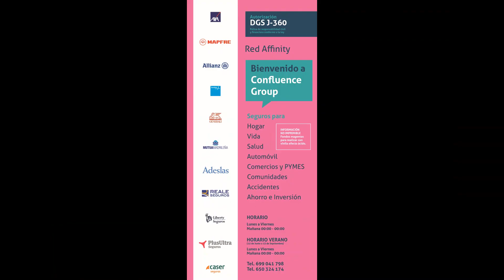Oportunidad Piso en venta en Don Benito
Piso situado en una de las zonas mas bonitas, al lado de colegios, institutos, zona comercial y  parques.

Tiene cuatro habitaciones, dos baños uno de ellos en la habitación de matrimonio, salón comedor, patio pequeño;

Cocina amueblada, calefacción, aire acondicionado centralizado, muebles empotrados en habitaciones y acabados de muy buena calidad;

Insonorizacion en puertas y ventanas con dobles acristalamiento, parquet, mosquiteras, instalación eléctrica preparada para cualquier equipo de potencia.

Precio negociable.

Contacto
 Avda. de Córdoba, 170 Don Benito (Badajoz)
 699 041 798 / 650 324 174